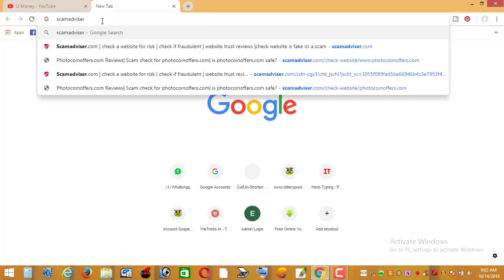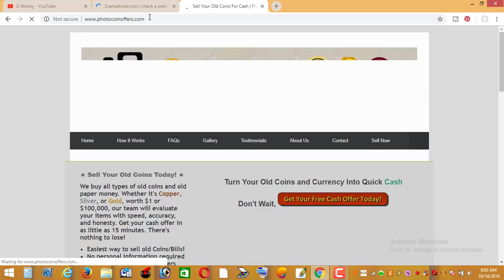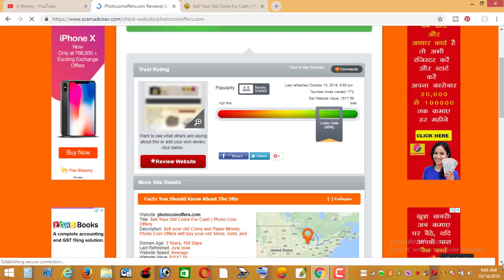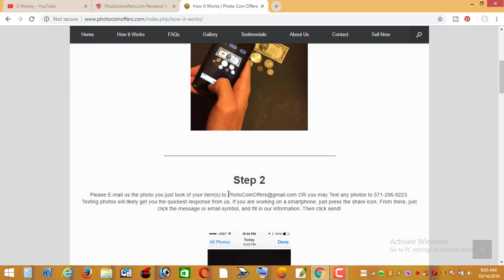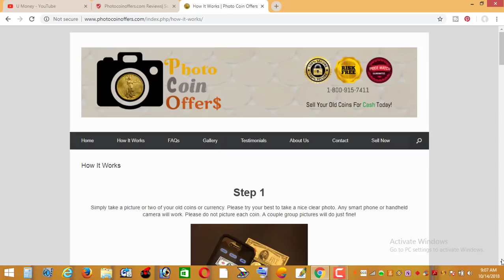Sell old 50 Paisa coin in Rs. 9 lakh-Sell old coins direct buyer-Indian Coins-बेचे पुराने सिक्के को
Sell  old coin in Rs. 9 lakh-Sell old coins direct buyer-Indian Coins-बेचे पुराने सिक्के को